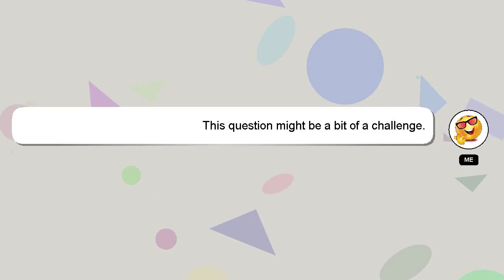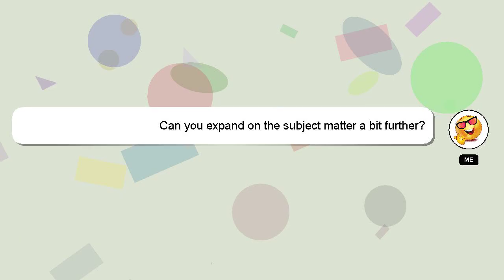How to charge zoook blade mouse?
A little intro about me, Hey, I am Delphi. I can help you find the answers you are looking for. - How to charge zoook blade mouse?

If you have specific questions that need answers, please don't hesitate to comment or chat with me. A 'heart' from me is a way of showing appreciation for your answer.

*2 What we are experimenting :*